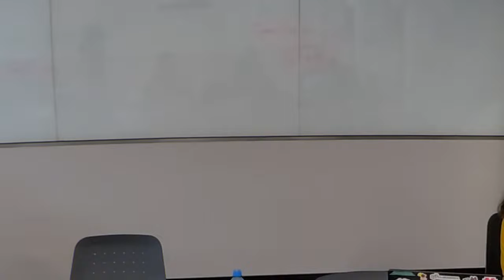Coda.Br 2022 - Workshop: Acessando os dados da cidade maravilhosa com BigQuery e SQL